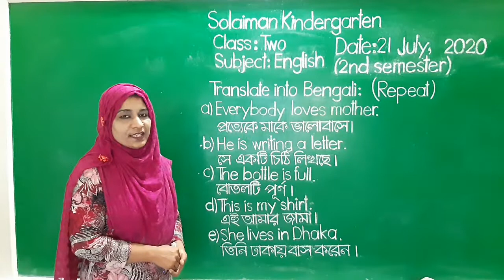Class: Two | English | Translate into Bengali | Solaiman Kindergarten, Dhaka